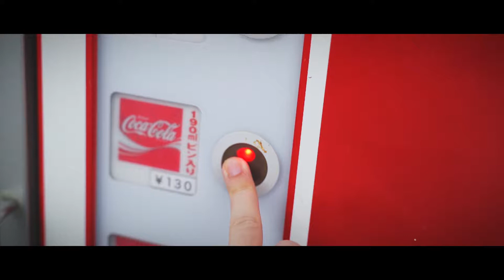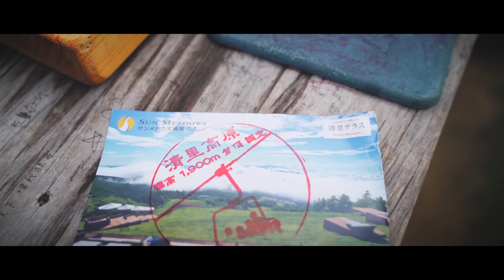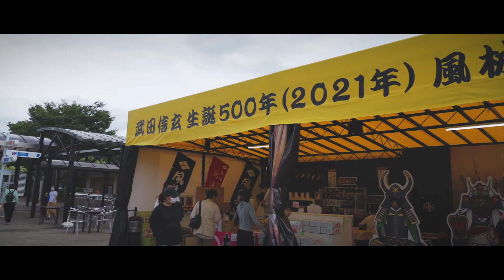The Water | CINEMATIC VLOG #04 | SONY a7III + TAMRON 28-75mm | HLG | YAMANASHI, JAPAN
Film shot with
SONY α7III
TAMRON 28-75mm F2.8 Model A036
K&F Concept Variable ND Filter ND8-ND128
Mainly handheld

Shooting Resolution :
XAVC-S HD

Picture profile :
PP10(HLG)

LUTs：
HLG LUT #07 TOKYO METRO by AUXOUT